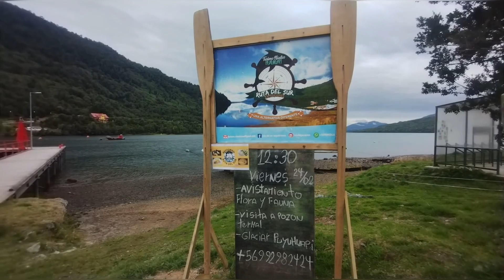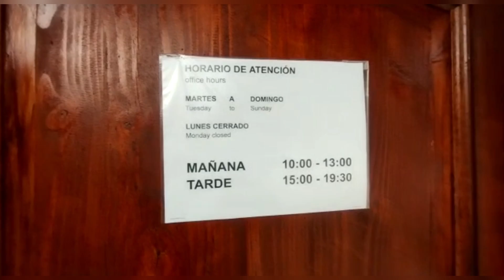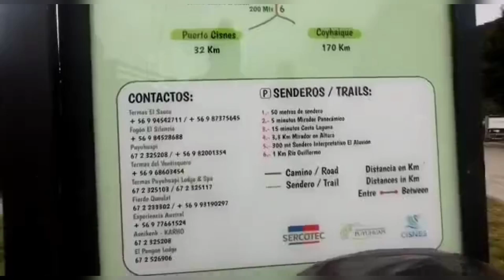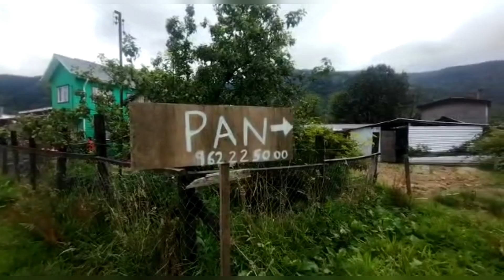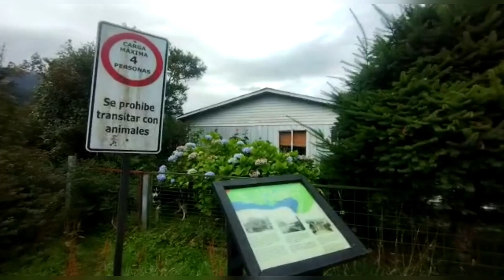Puyuhuapi - CARRETERA AUSTRAL - Ep5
Valor : 3000CL ( 180/200 reais por pessoa )

Valor : 8000CL entrada no Parque por pessoa
Camping dentro do Parque : 5000CL

Passeio de Barco Trilha Ventisquero Colgante : 10.000CL